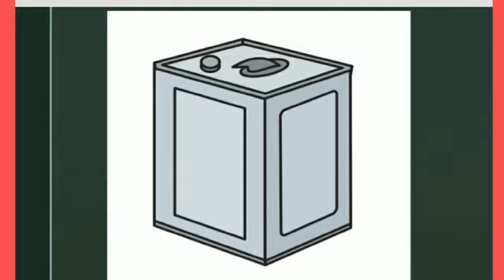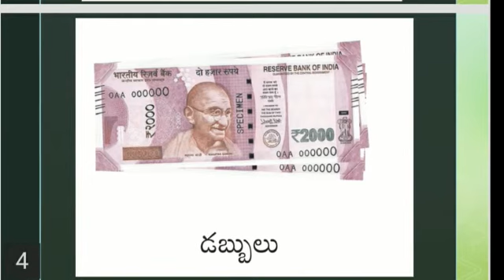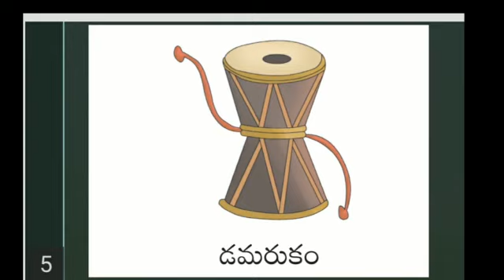నవంబర్ డ అక్షరం శబ్ద పరిచయం - Nov. డ letter Sound introduction